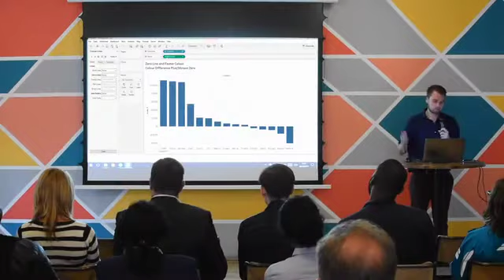InterWorks • DIY • Data, Insight & You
Introducing our new Data + Insight + You event series! Our latest DIY night included a talk from Family Mosaic’s David Solomons, pizza, networking, beer and more! Find out more about the event on our blog.